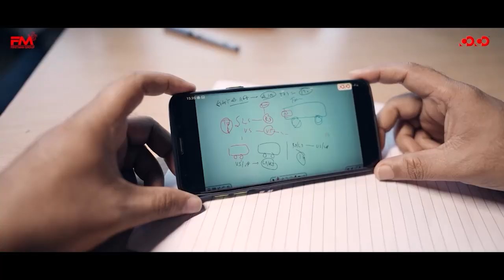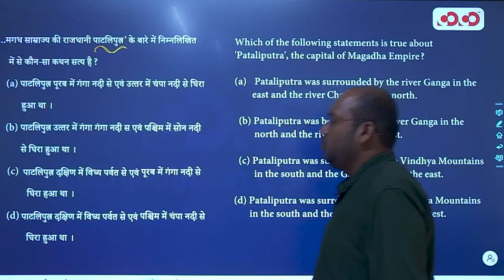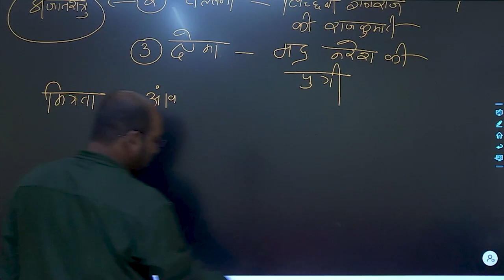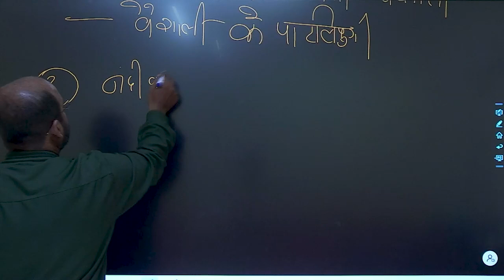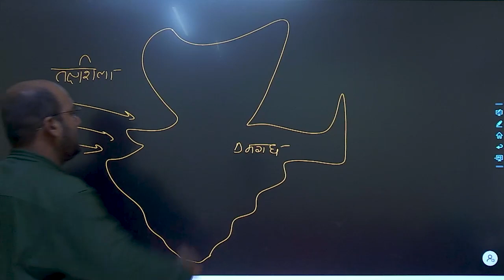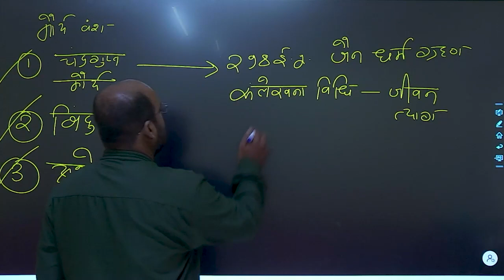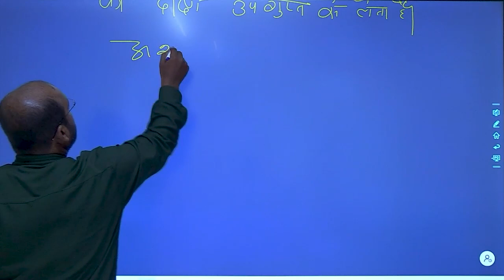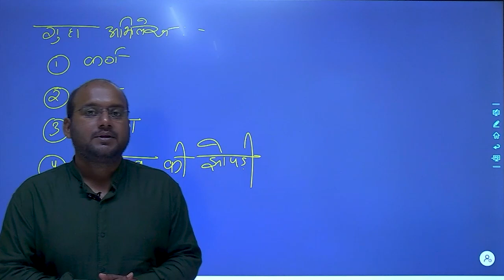Mahajanapadas and Mauryan Period | Lec - 4 | Target on Prelims (TOP) MCQ Series | Kamlesh Sir